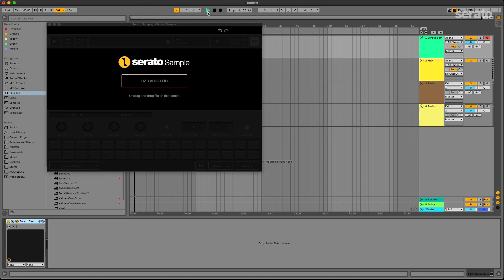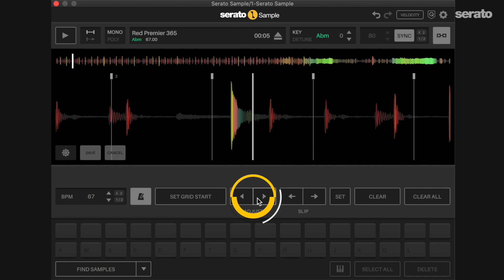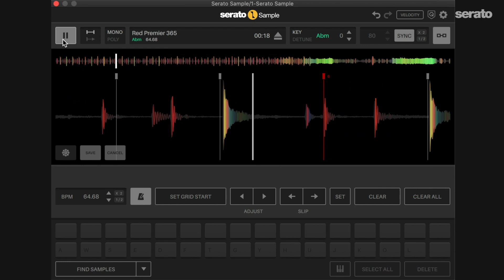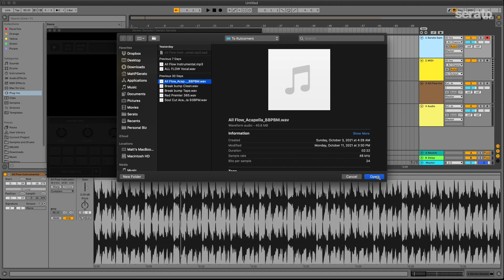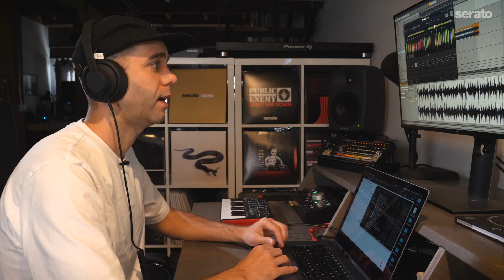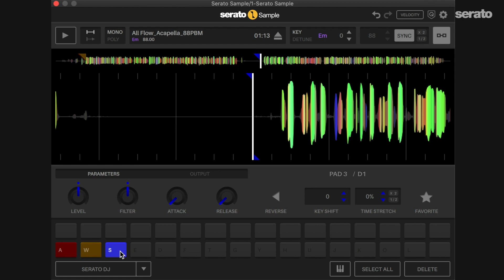Serato Sample 1.4 Beat Grid Tutorial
Kutcorners takes us on an in-depth guide on how to edit beat grids with the latest version of Serato Sample.